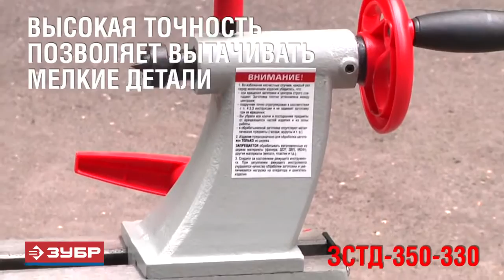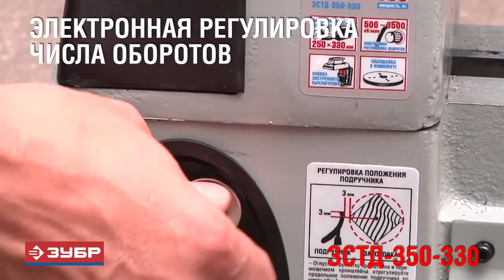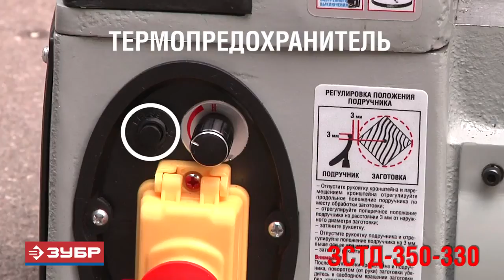Обзор Токарные станки по дереву ЗУБР ЗСТД-350-1000 и ЗУБР ЗСТД-350-330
Токарный станок ЗУБР ЗСТД-350-1000 — используется для вытачивания цилиндрических заготовок. Модель оснащена магнитным выключателем для предотвращения случайного включения после внезапного отключения электроэнергии. Максимальная длина обрабатываемого изделия — 1000 мм. Частота вращения регулируется — от 810 до 2480 оборотов в минуту.

Токарный мини-станок ЗУБР ЗСТД-350-330 — предназначен для вытачивания цилиндрических заготовок из дерева. Модель отличается электронной регулировкой оборотов, простой установкой и прочной металлической конструкцией. Длинная станина позволяет вытачивать практически любые детали (даже очень мелкие). Двигатель мощностью 350 Вт не вызывает перегрузок в сети.